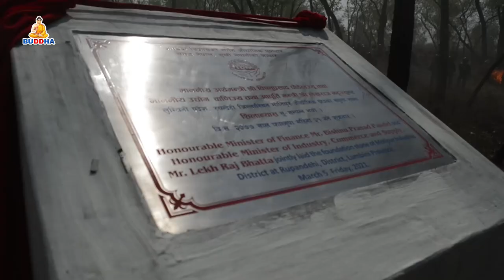शिलान्यासपछि सम्बोधनका क्रममा अर्थमन्त्री बिष्णु पौडेल मोतिपुरका स्थानीय बासिन्दाद्वारा लखटिए Report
शिलान्यासपछिको सम्बोधनका क्रममा अर्थमन्त्री बिष्णु पौडेल मोतिपुरका स्थानीय बासिन्दाद्वारा लखटिए स्थानीय र प्रहरीबीच झडप स्थिति  तनाब ग्रस्त
एक रिपोर्ट
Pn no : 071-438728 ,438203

Uploaded By : Buddha tv